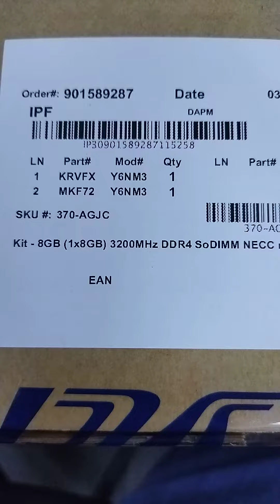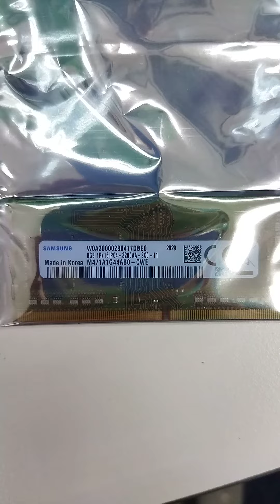Dell Latitude 5420 8GB DDR4 3200 Ram Non ECC